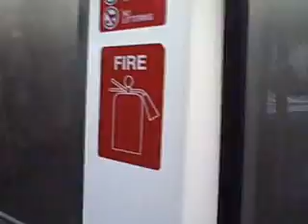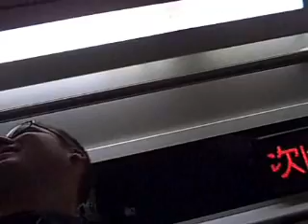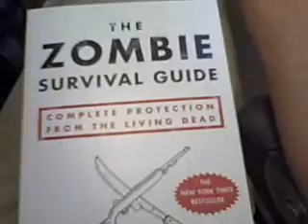Getting to Vegas part Deux